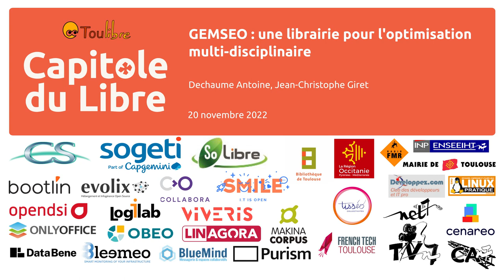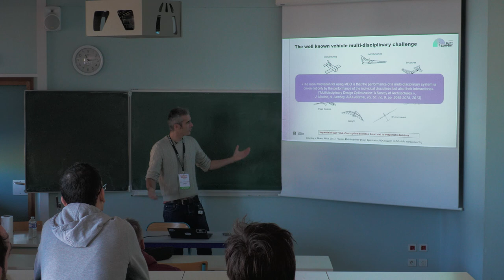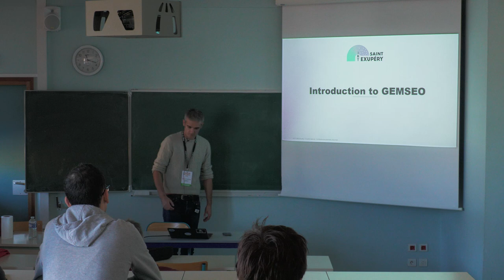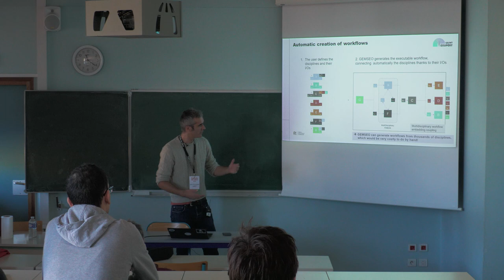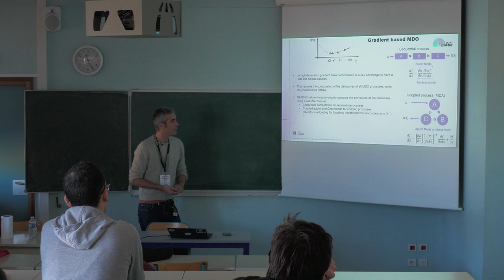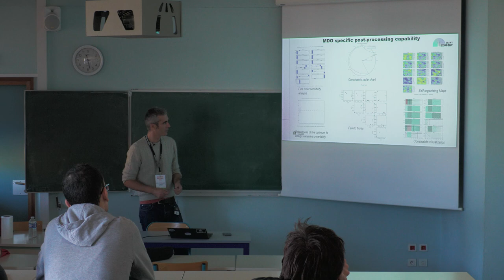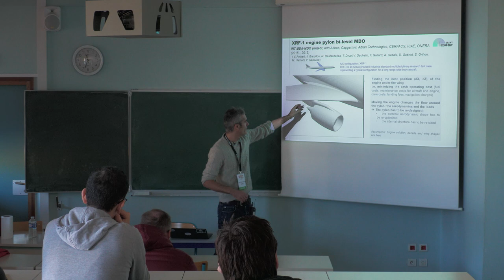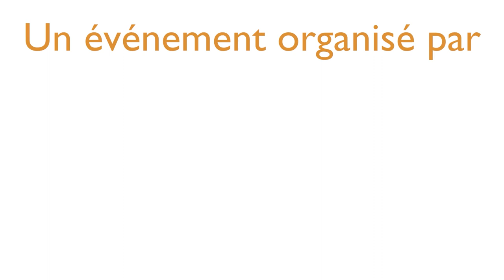GEMSEO : une librairie pour l'optimisation multi-disciplinaire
Antoine Dechaume, Jean-Christophe Giret

De nombreux problèmes d’ingénieries impliquant des disciplines diverses (physiques, économiques, ...) cherchent à trouver un meilleur compromis comme solution. Cela implique l'utilisation d'algorithmes mathématiques (optimisation, DOE, ...) ainsi qu'une orchestration du processus impliquant les différentes disciplines. La librairie GEMSEO propose de simplifier l’accès à des algorithmes open sources (et propriétaires), ainsi que de simplifier la création et la reconfiguration du processus. GEMSEO facilite également l'exploitation des résultats avec des outils de visualisation.